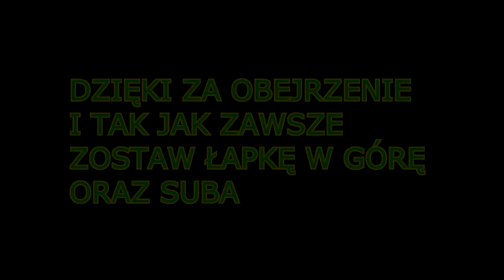TOP 5 NAJLEPSZYCH PIOSENEK NA POLSKIM YT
Chcecie więcej eleganckiego Nikodema ??
to zostawcie łapkę w górę a na stówę będzie jeszcze jakiś filmik z eleganckim mną nie zapomnijcie tez zostawić suba